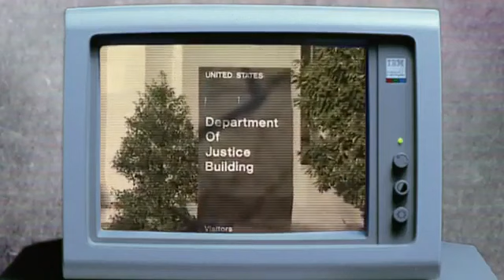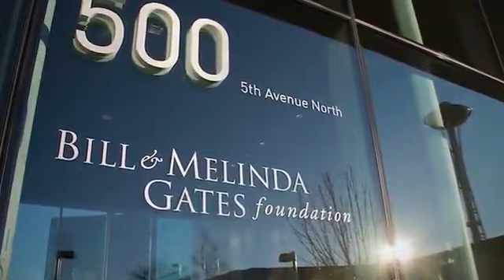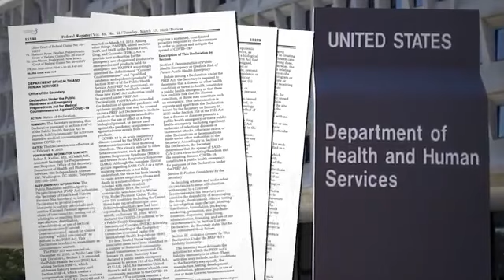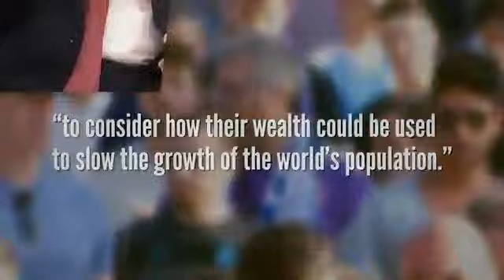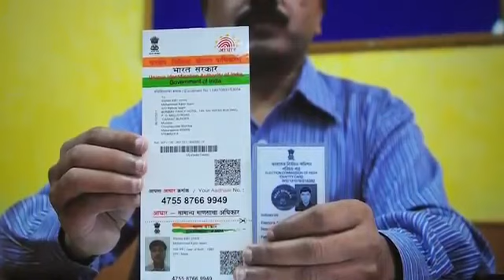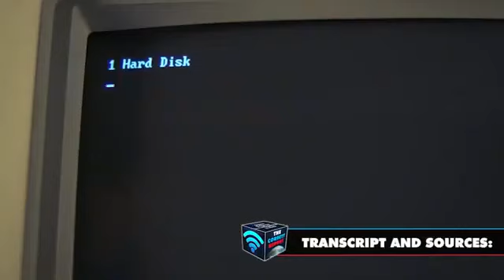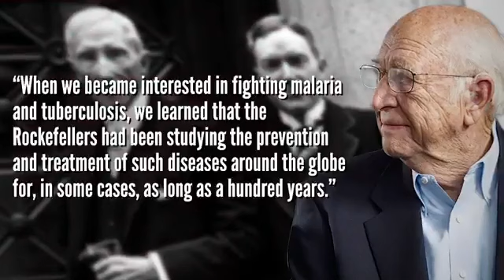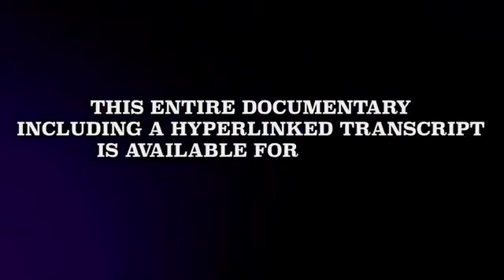Who is Bill Gates? Full documentary, 2020.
Who is Bill Gates? Full documentary, 2020. Top class research into the psychopath.